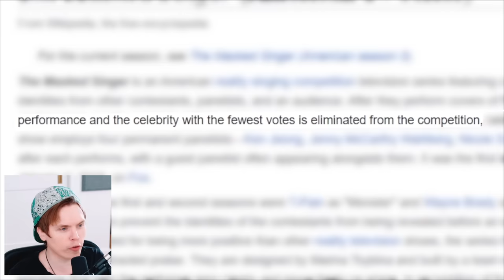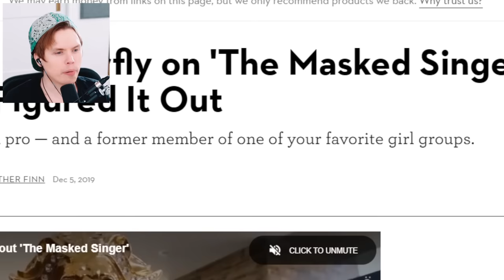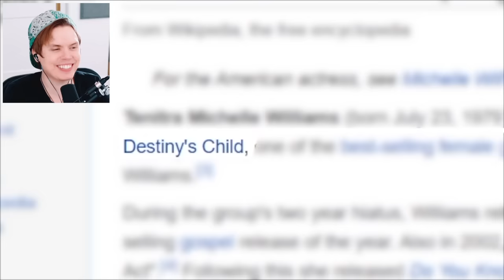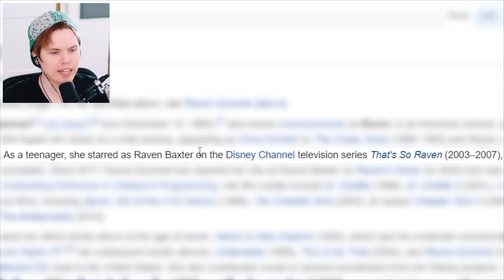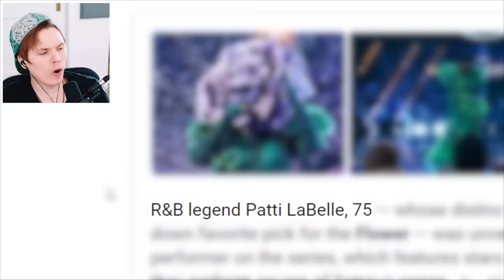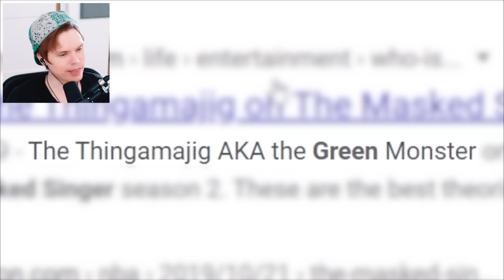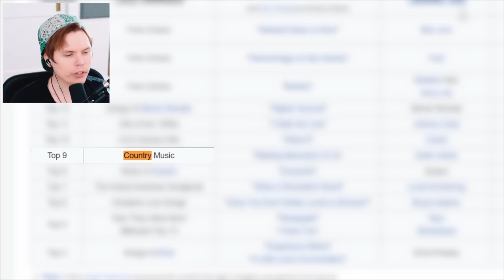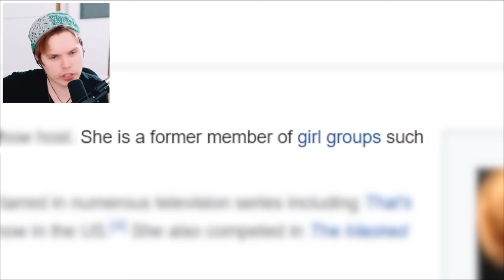Guessing Singers From Their VOICE Only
Bet you can't guess who's under the mask bro!

Today we react to the celebrity singing show "The Masked Singer" which is a talent show but all the contestants are already famous people hiding their true identity. The audience, viewers and panelists try to guess who it is and when they get eliminated they reveal their identities. There's some crazy singing talent here and the outfits are amazing!

Edited by August Green